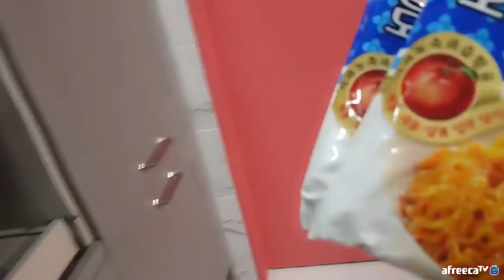삼겹살+비빔면 조합보다 맛있어?!? 비빔면 꿀조합 찾았다!